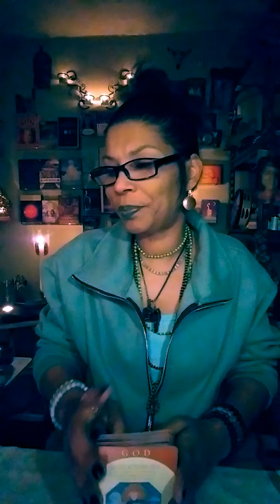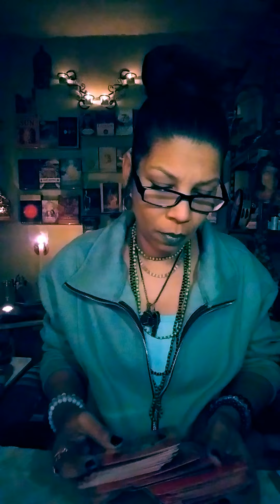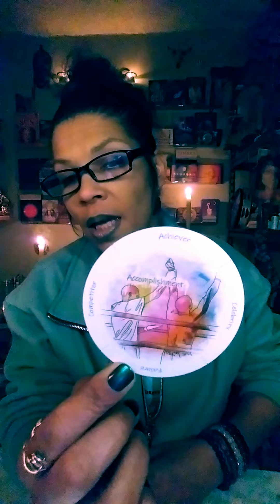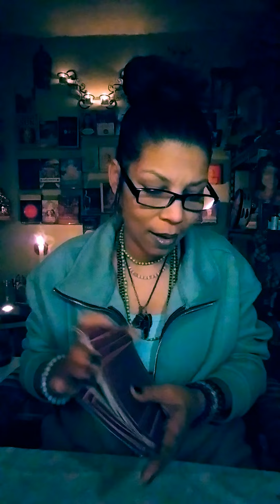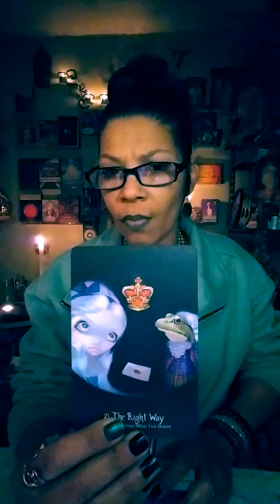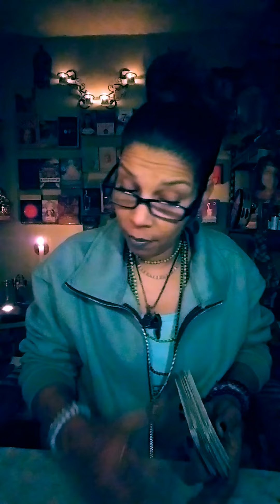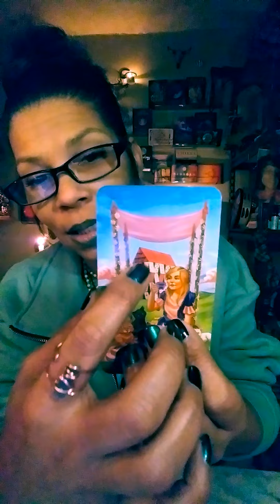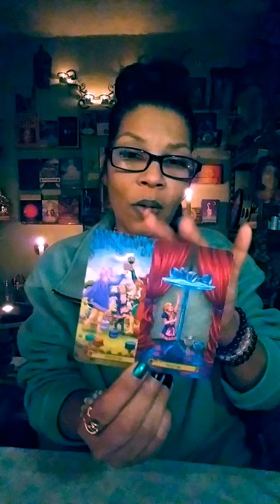Aries♈ Libra♎ Lets Jump into the Ancestral Rabbit Hole (Past Traumas)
For personal consultation visit

The purpose of jumping into the rabbit hole of our ancestors is to give us clues in our daily lives in how or where we still are carrying trauma.
     3 types of trauma:
Acute: one time event
Chronic: repeated/prolonged
Complex: traumatic events/invasive

Mama SoLily tarot messages are to be used for confirmation, guidance, clarity, synchronistities, signs, or advice to assist you along your many journeys ahead. Any advice or suggestions given remember it's important to research or use your own discernment/judgment. Always consult your Spirit team if you are unsure of your discernment if it's sound advice always,  whether it comes from Mama SoLily or someone else. Always remember to Love you first. Aim to Thrive not just survive. Be Blissfully Blessed as you go through the many cycles, challenges, changes, etc.. Love to all mine Soul Tribe ♥ ❤ 💛